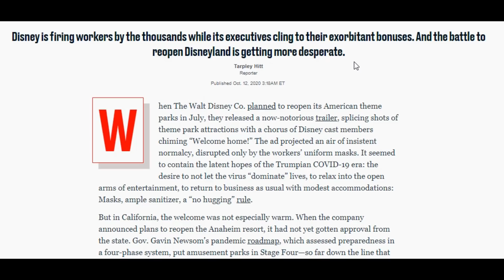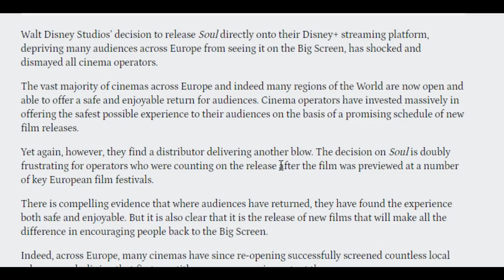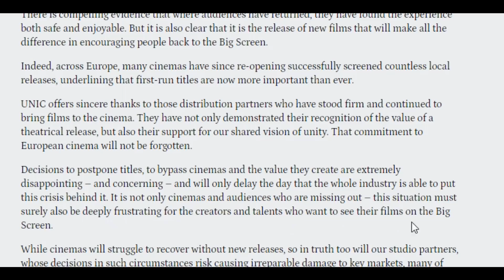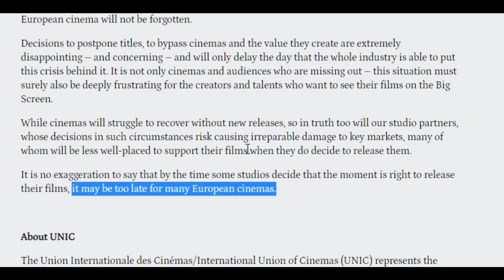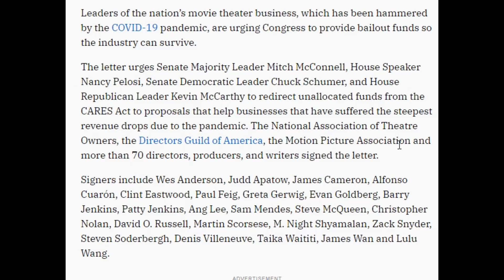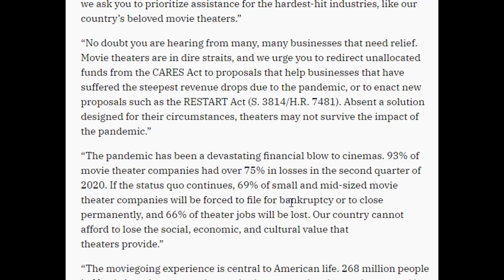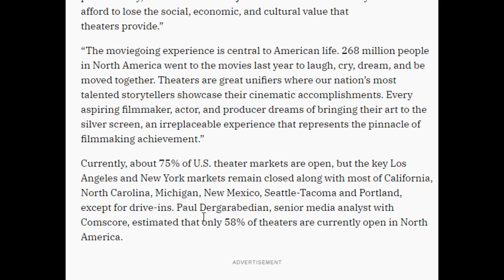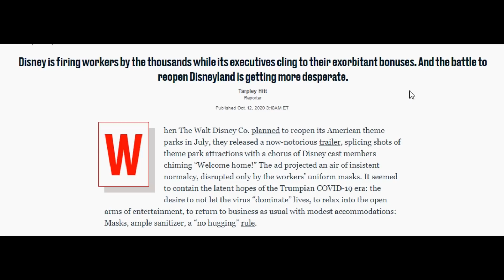Disney move says HOLLYWOOD and CINEMA are DONE; YOU SHOULD PAY FOR IT!